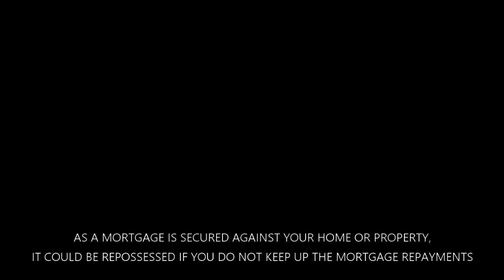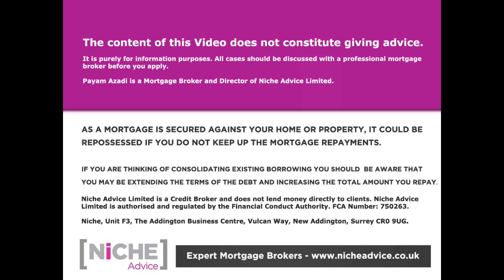UK Lockdown what now for the property Market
What does Lockdown 2 mean for the mortgage world? Mr Payam Azadi provides a valuable insight into how he believes the Surveyors and Solicitors will fair in the second Lockdown. He answers some for the popular questions he has personally received such as: "when is the best time to buy" and "will a surveyor be able to visit"; drawn from his personal 25 years experience in the mortgage industry.

If you're looking to get a Mortgage do get in touch with Payam Azadi at Niche Advice